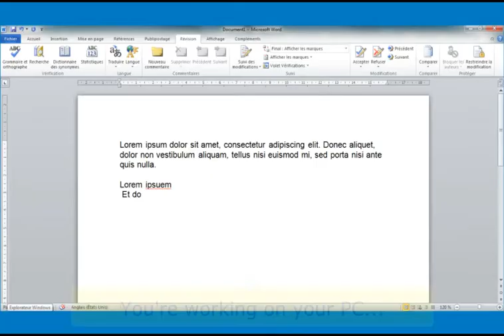Alarm Pop-Up - Temperature Excursion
A clever way to get informed of all temperature excursions.
Alernative to Sirens. No hardaware to install
TTW Pop-Up client is an option of Thermotrack Webserve